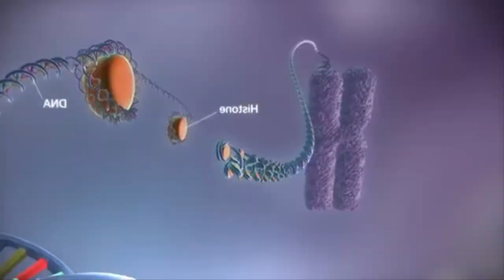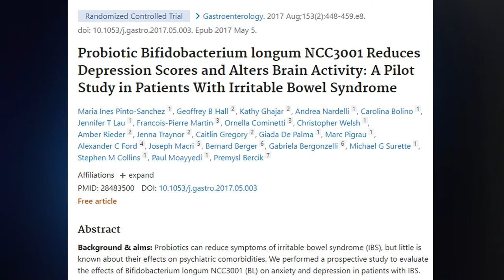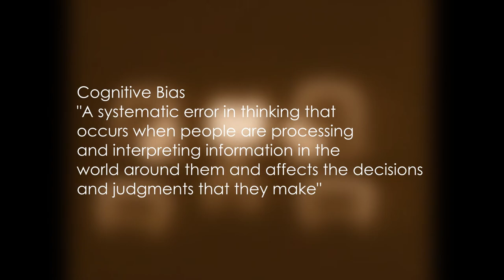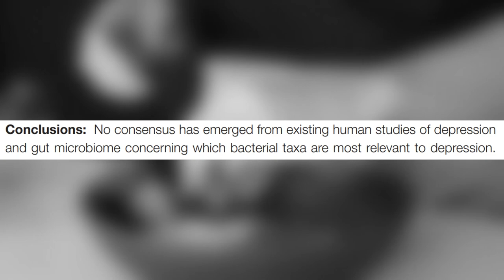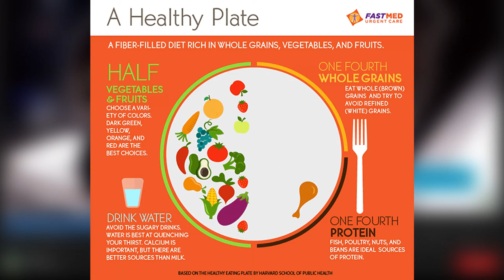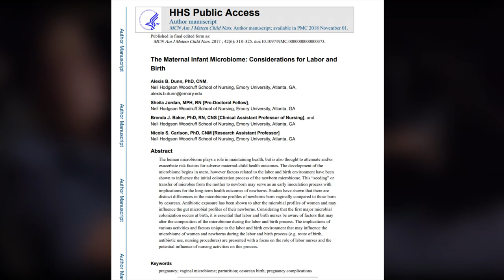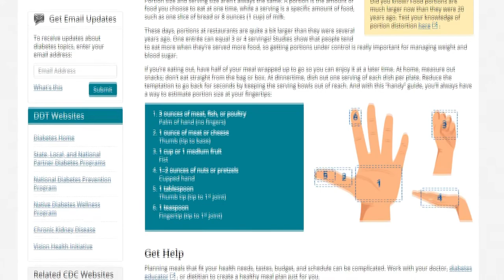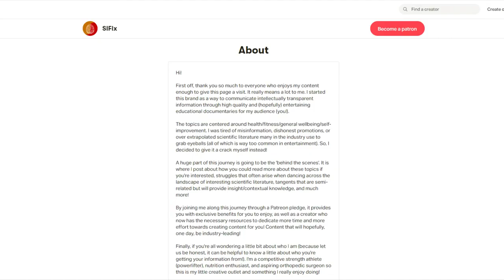Depression, Weight Loss and Diabetes. Science's New Answer?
Interested in this topic and want instant access to my little community where I share where you can find further reading, condensed information, frequent channel updates, annotated video outlines, Q&As and much much more? Follow this link to go and check it out!

In this video, I explore some of the scientific literature looking into the link between depression, obesity, autoimmune diseases and our gut microbiome. I'll also talk about the factors affecting our gut health and what we can (or can't) do about it.

I wonder how many people actually read the description?